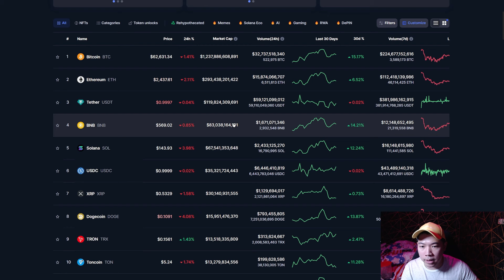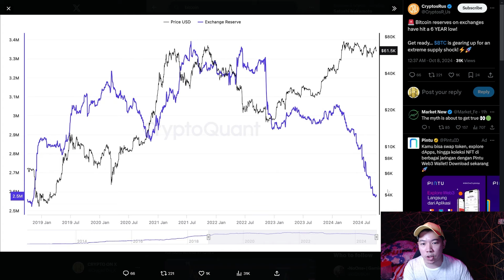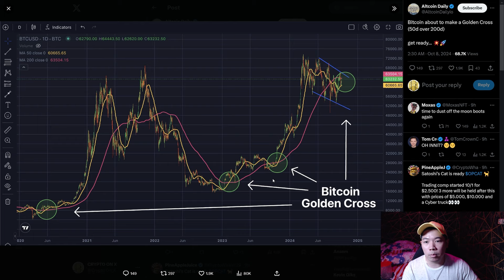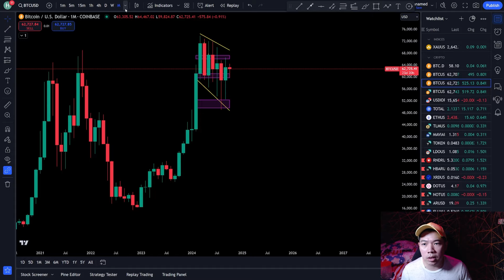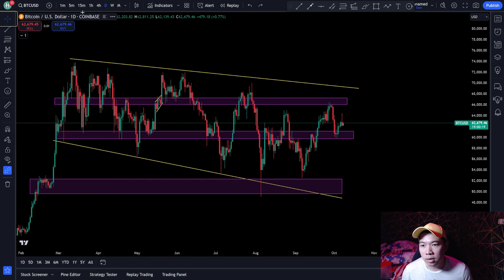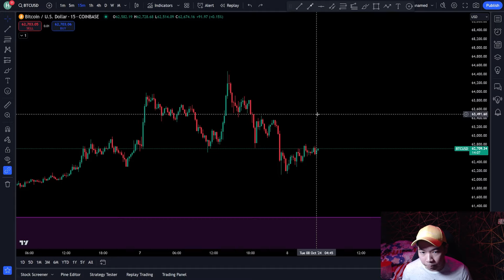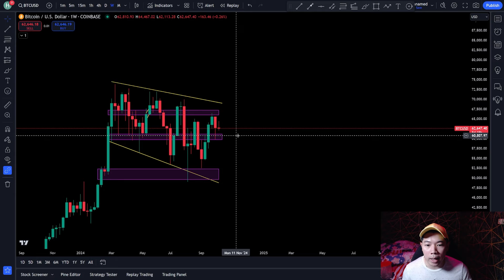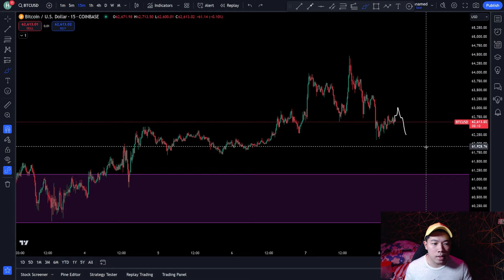BITCOIN BUAT FAKEOUT DAN KEMBALI DAPATKAN SELLING PRESSURE ! PREDIKSI BITCOIN HARI INI !